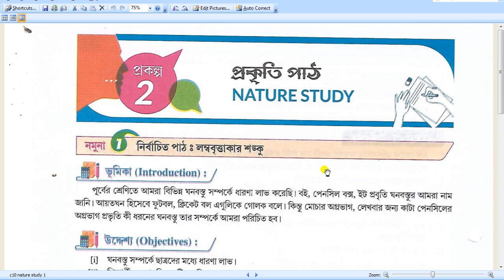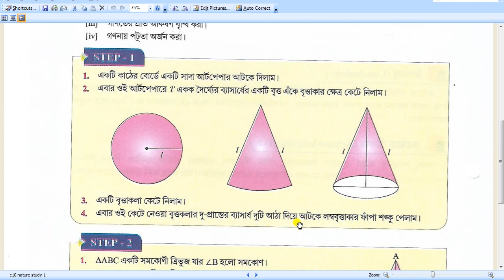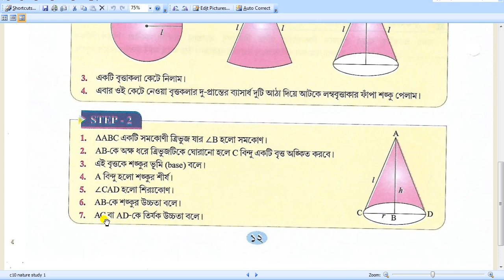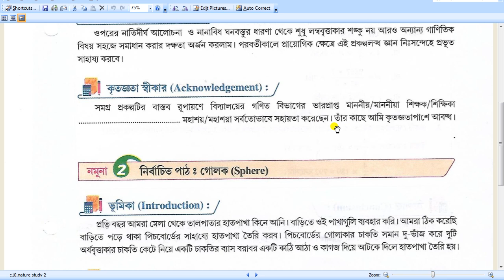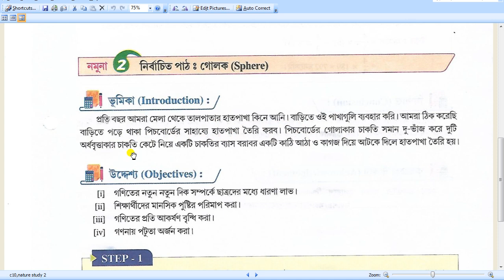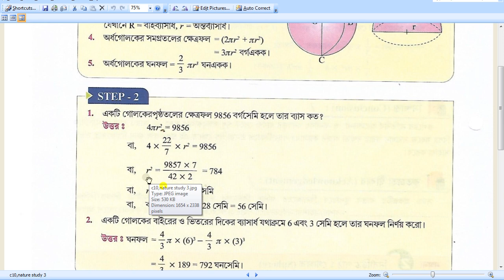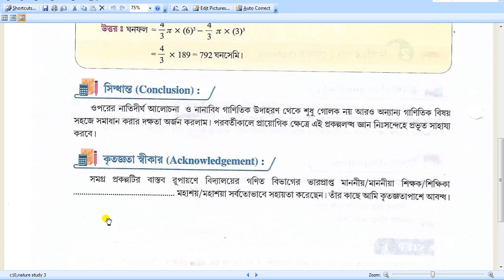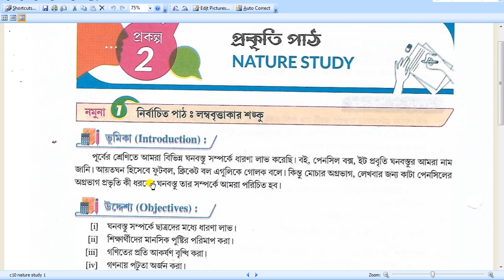SUMMER PROJECT,SUB-MATHEMATICS,CLASS-X,STEP BY STEP METHOD,